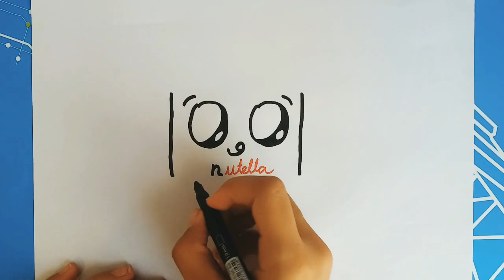KAWAİİ NUTELLA ÇİZİMİ || Nasıl kawaii çizilir ?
Sizler için Sevimli Kawaii Nutella Çizimi. Yeni bir videoda görüşmek üzere hoşçakalın 😜👍👋